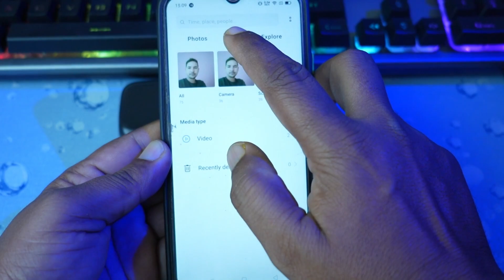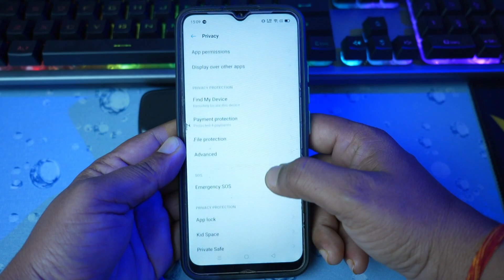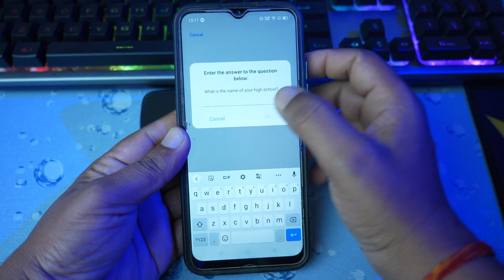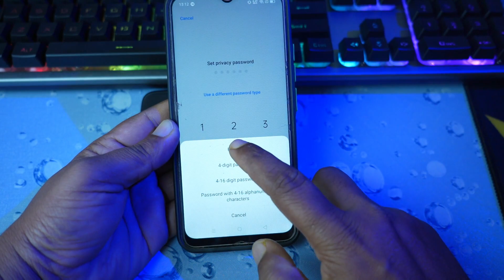How to Unlock Privacy Protection Password with sequrity question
About this video video...

Hello friends if u unable to unlock ur privacy protection password then watch this video carefully. in this video ur all doubts will be cleared related to privacy protection password. Dosto agar aap privacy protection password bhul gye hai to aap ise sequrity question se reset kr sakte hai

My gears.

Mirrorless camera Sony a7c

Digitek Tripod

Digital writing pad for laptop

Green screen background for Youtube Video

Also watch...

How to unlock privacy protection pattern if you forgotten

How to unlock privacy password

How to unlock privacy protection password

Privacy Protection Password कैसे हटाएं

Privacy Protection Password कैसे तोड़े

How to unlock privacy password with sequrity question

Unlock privacy lock

Bina data loss privacy protection password unlock kaise kare

How to unlock privacy lock

Pattern lock

how to turn off privacy protection password in redmi 4a

how to turn off privacy protection password in redmi note 4

how to recover privacy protection password in mi

privacy protection password unlock code

forgot privacy protection password in redmi 4a

privacy protection password removal tool

panasonic eluga note privacy protection password unlock

how to unlock data protection pattern

Without data loss unlock pattern lock

How can I bypass the privacy protection password?

How do you unlock the privacy protection password in Michigan?

How do I reset my privacy protection password on Gmail?

What is the privacy protection password of Cherry Mobile?

default privacy protection password

how to remove privacy protection password with miracle box

itel a15 privacy protection password

itel p33 privacy protection password

please enter the privacy protection password to unlock - problem

itel a46 privacy protection password unlock

tecno y4 privacy protection password